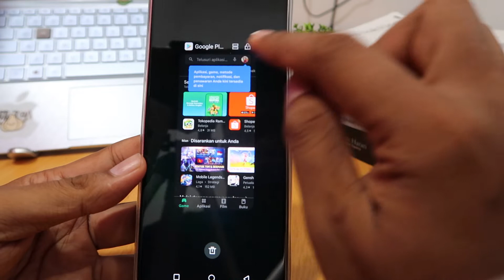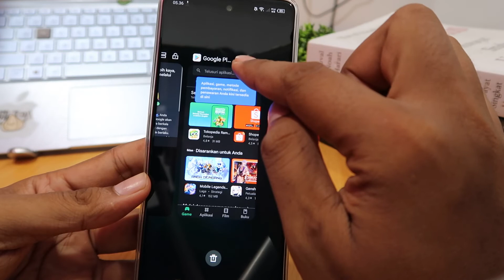Cara Split Screen Hp Infinix Note 12